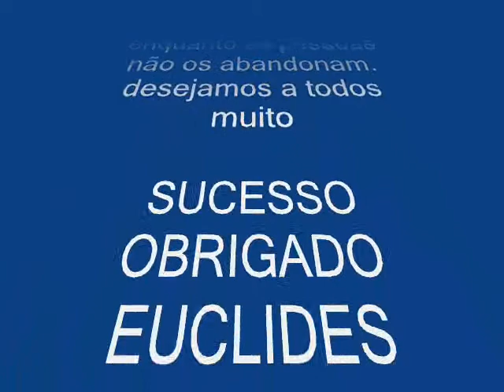TURMA INOVAÇÃO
Meus Amigos
Foi para nós é uma honra tê-los como cliente,também uma honra termos sido eleitos para prestar-lhe este serviço que exige segurança e responsabilidade. Temos orgulho pela relação de confiança que conseguimos estabelecer, e de saber que vocês passaram a ser nossos AMIGOS.
Muito Obrigado
Euclides de Magalhães